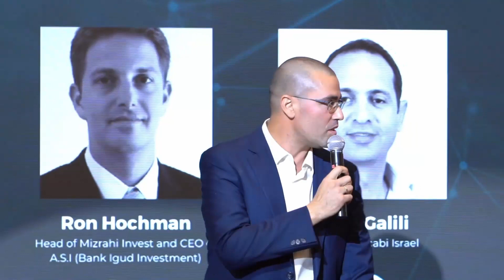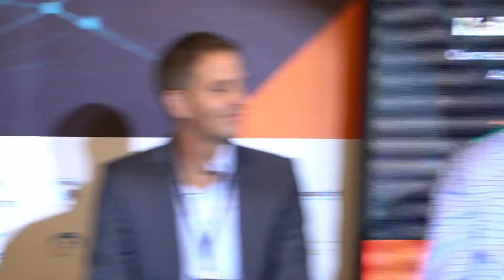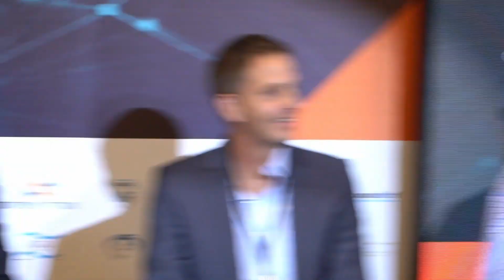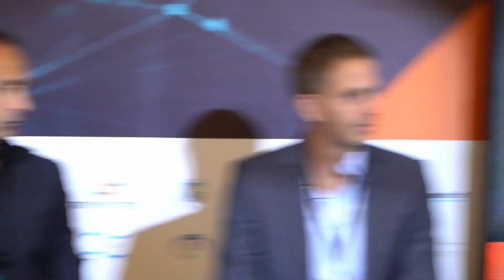פאנל "השקעות בטכנולוגיה" - ועידת החדשנות בספורט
ועידת החדשנות בספורט של ישראל | בלומפילד דצמבר 2021

-פאנל בנושא השקעות בטכנולוגיה
בהשתתפות: אורן סימניאן, קלמן שחם, יזהר שי, נאור גלילי ורון הוכמן

אחד מהמרכיבים המשמעותיים בהצלחה של תעשיה מסוימת היא הסתכלות לטווח הארוך, הפאנל עוסק בחשיבות של השקעות בטכנולוגיה ובספורט בפרט. מי הם אותם גורמים שעוזרים לנו לפתח את הספורט  וכיצד הסתכלות רחבה על האתגרים וההזדמנויות העסקיות יכולה לסייע לנו ביצירת כלכלת ספורט והייטק מפותחת